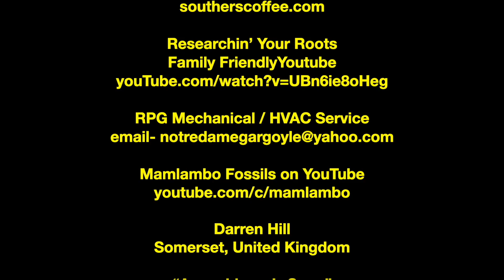Exploring The Haunted Cellar Of An Old Louisiana French Plantation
Please join me as I explore the old creepy, and supposedly haunted, cellar of this old French plantation deep in Louisiana. I purposely did it late at night and without the knowledge of the plantation owners (but with their prior permission to do so at my pleasure) to see for myself if any spirits, supernatural sounds or sights, or any paranormal activity might manifest themselves. I will have to admit that one more than one occasion, my heart skipped a beat and I was relieved to finally get out of there.

Magnolia Lane Plantation is across the river from New Orleans, Louisiana. This plantation was established in the 1700's during the Spanish colonial period, is built in the French tradition, and has been in existence since. The home and land has been featured in many major motion pictures up to the present time. It has also been claimed to be one of the scariest places on earth!

If you are ever in the area, the owners Brad and Mr. Richard own and operate a retail plant nursery that is located on the property. Brad is an expert in flowering gingers and has a huge collection of amazing plants. The nursery address is Nine Mile Point Nursery, 2141 River Road Westwego, Louisiana.

zz